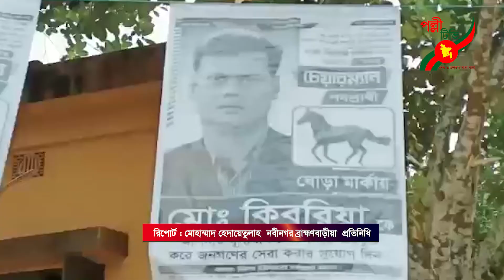নবীনগর বিটঘর ইউপি নির্বাচনে জনপ্রিয়তার শীর্ষে স্বতন্ত্র চেয়ারম্যান প্রার্থী গোলাম কিবরিয়া